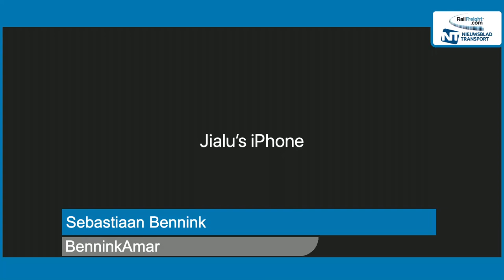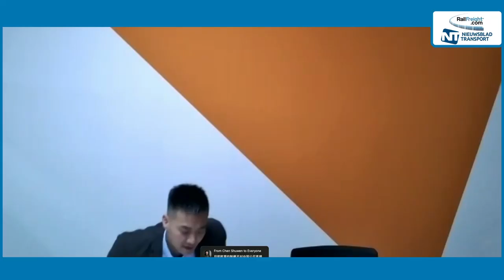Impact Russia sanctions on rail freight traffic on the New Silk Road (webinar replay)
On Friday morning, the EU approved heavy sanctions on Russia, in response to its military attack on Ukraine. This will have an impact on rail freight traffic on the New Silk Road.

In this webinar, we discuss which impact the war and sanctions have on international rail freight. Is it still possible to run a train from China to Europe via Russia? Via Ukraine? Can European companies do business with Russia? What is the impact so far?

Speakers:

Sebastiaan Bennink, sanction lawyer at BenninkAma
Martin Koubek, director Silk Road bij Metrans
Rien Gulden, sr. accountmanager Road & Eurasia Rail Transport, KLG Europe
Jacky Yan, CEO New Silk Road Intermodal

Presentation by:

Bart Pals – Nieuwsblad Transport
Majorie van Leijen – RailFreight.com​​​​​​